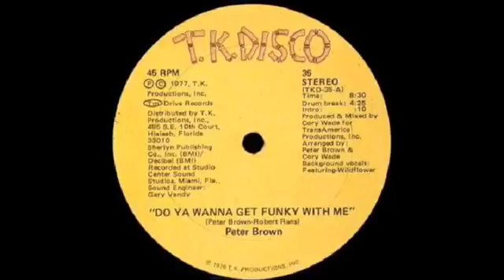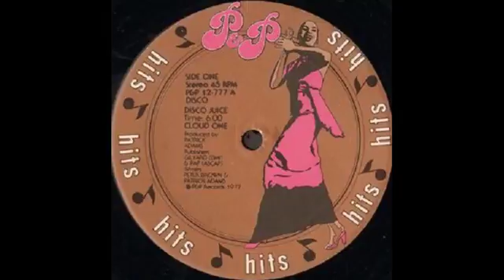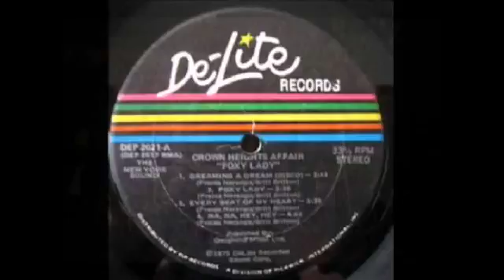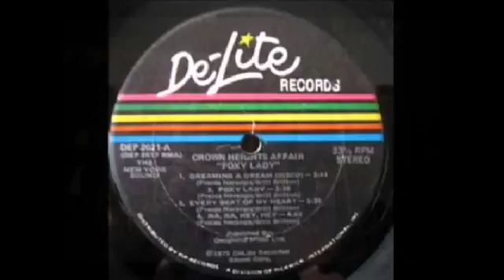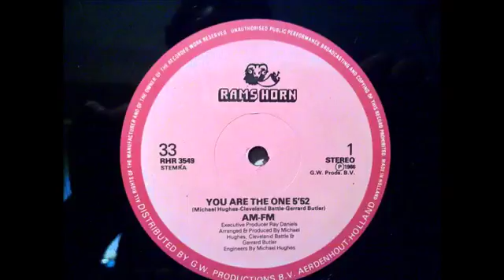We Luvv Rare Grooves 11 2 15